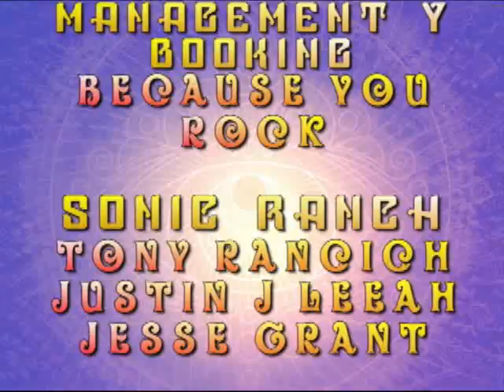SOUR SOUL SONIC RANCH ENG PART 2